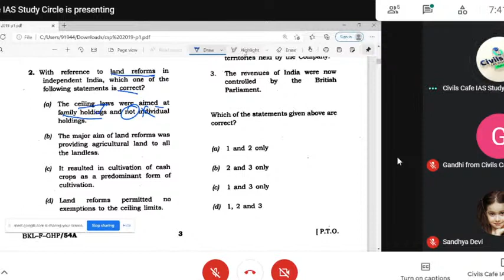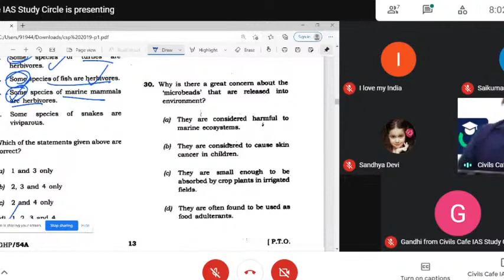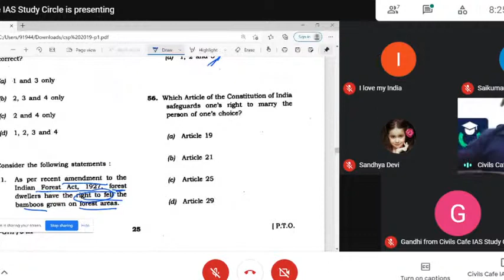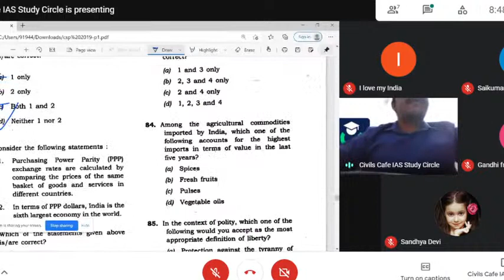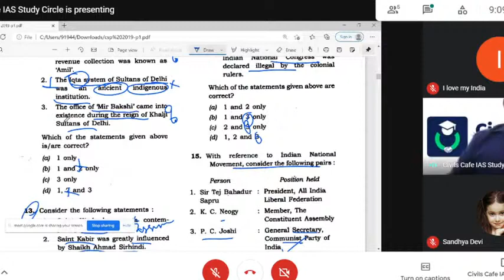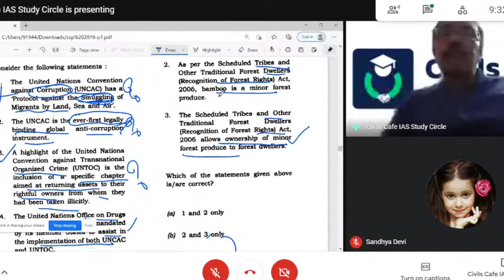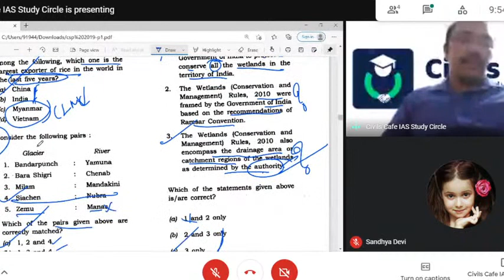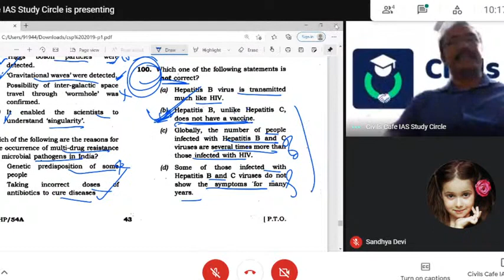Learn From The Masters- Part II | Live Prelims Question Solving UPSC 2019 paper | 2nd May 7:00 PM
Learn From The Masters- Part II
Live UPSC Prelims Question Solving By Tojin Thomas Sir (Prelims Master who score 30-40 Marks above than cutoffs)

Civils Cafe IAS Study Circle: Lead by IAS,IPS, IPoS Officers!
Join Us to be mentored by Sasikanth Senthil IAS(ex)(Rank 9,UPSC 2009 ), Remya Roshni IPS(ex)(Rank 72,UPSC 2005 ) & Arun PT IPoS.
We Helped more than 200 students to achieve their IAS/IPS/IFS Dreams including Dileesh Sasi IAS, Nirmal Ouseppachan IAS, Nidhin Raj P IPS, Jeeva Mariya Joy IFS!
We are conducting daliy UPSC Previous Year Questions discussion at 9.00pm in our telegram group. Many people are benefiting from it.

Fundamental concepts and option elimination techniques are discussed along with questions.